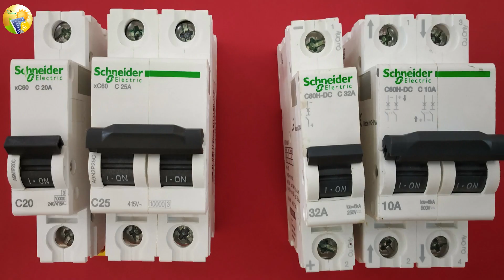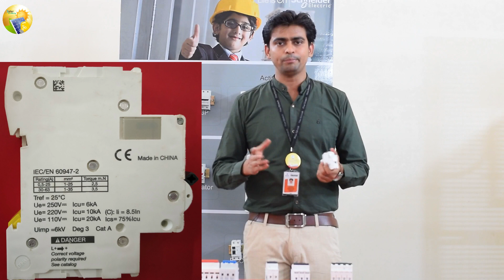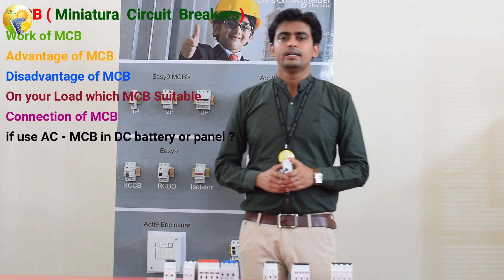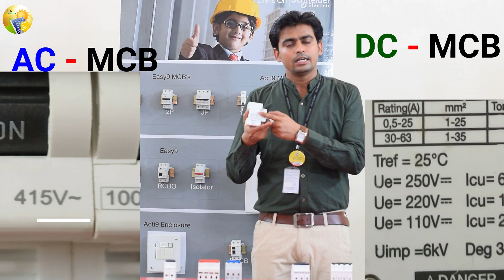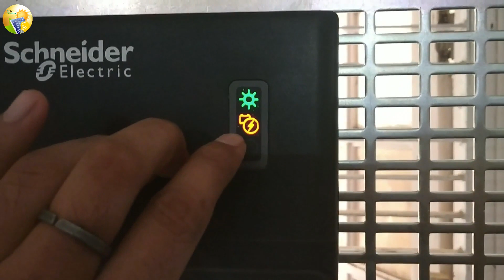AC-MCB और DC-MCB में क्या फर्क है ??? || DC-MCB के बदले AC-MCB लगा दिया तो क्या होगा देखिये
क्या आपको पता है आपके घर में कितने Ampere का MCB लगेगा ?
Review of AC mcb & DC mcb
AC-MCB और DC-MCB  में क्या फर्क है ??
Do you know how much ampere MCB will be Install  in your home?

Friend "Solar Academy" ke or bhi video dekhna chahte hai to maine niche Topic ke sath LINK de rakha hai aap us link pe jake dekh sakte ho.

Luminous के सभी तरह का Solar Panel कितने Price में मिलेगा , और वो कितने Watt का होगा || Panel Price

kW to kVA or kVA to kW || Inverter पॉवर kW में दिया हो तो उसे kVA में कैसे बदले , Conversion Formula

Subsity चाहिए Solar System पर तो वीडियो को पूरा देखे || 2020 में सोलर पर 70% सब्सिडी मिलेगा

MCB kam kaise karta hai? , AC-MCB VS DC - MCB , Advantage of MCB , Disadvantage of MCB
mcb vs mccb , elcb vs rccb

sourav
KUMAR SOURAV
solar academy
kumarsourav
SOLARACADEMY
kumar sourav